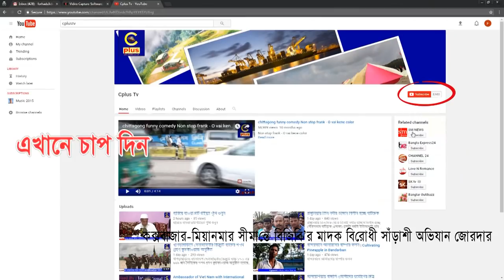কক্সবাজার-মিয়ানমার সীমান্তে বিজিবি’র মাদক বিরোধী সাঁড়াশী অভিযান জোরদার